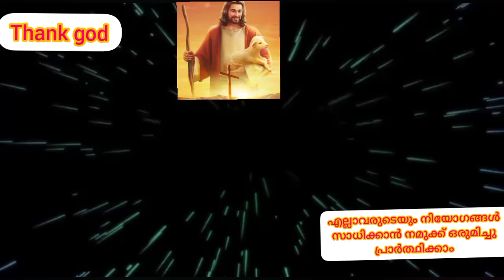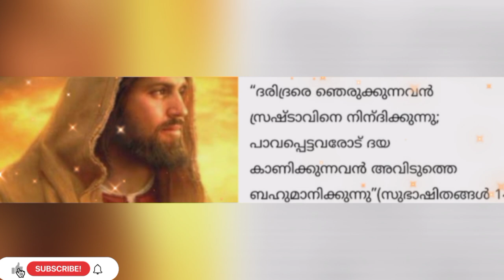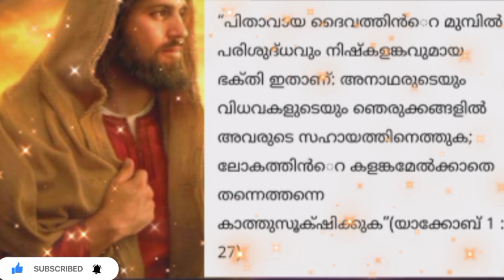അസാധ്യമായ കടങ്ങൾ തീർത്തു സമ്പത്തികപുരോഗതി തരുന്ന അത്ഭുതവചനങ്ങൾ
miracle prayer
powerful quote prayer
powerful bible quote
bible quote prayer